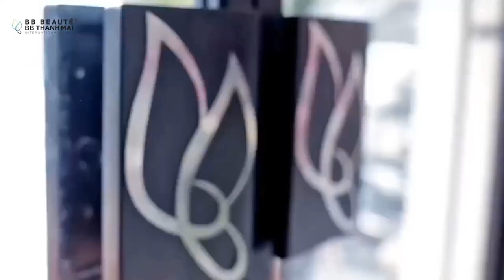ĐÁNH BAY lão hóa - DUY TRÌ nét xuân với làm đầy RÃNH CƯỜI bằng Anti Aging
😟Khách hàng Ngọc Lan ( 38 tuổi) đến với BB Thanh Mai trong tình trạng da chùng chảy xệ, rãnh cười sâu

 👉Chỉ sau 60p chị đã thay đổi hoàn toàn, trẻ ra cả chục tuổi. Xem ngay video để kiểm chứng kết quả nhé!
🥇 BB BEAUTÉ - BB THANH MAI 🥇
TMV tốt nhất Châu Á Thái Bình Dương
🏢 HCM: 2 Bùi Thị Xuân, P. Bến Thành, Q.1